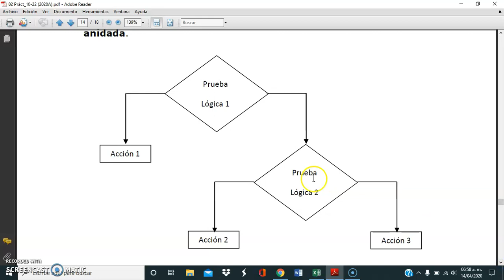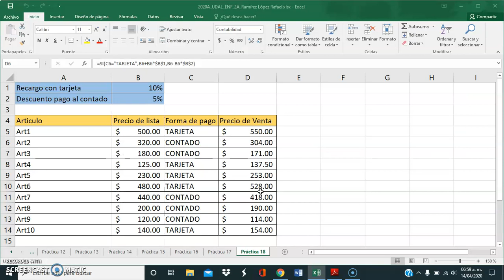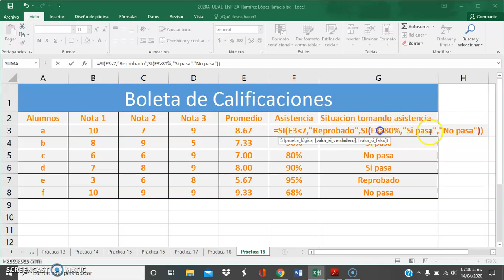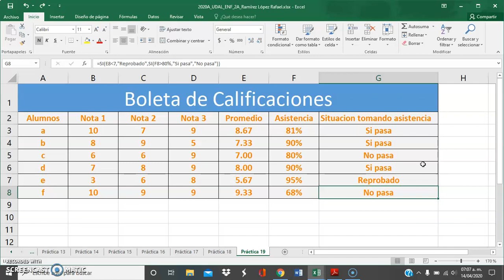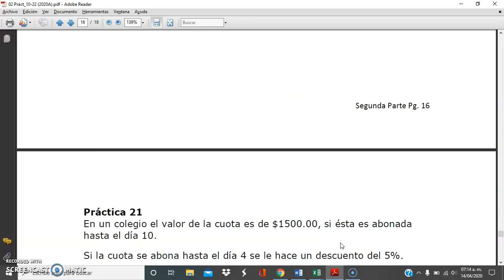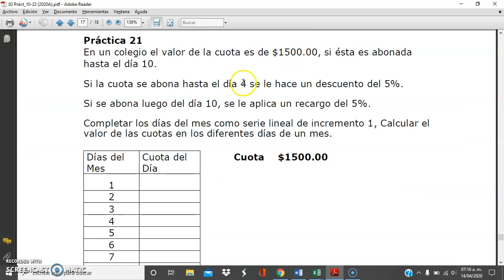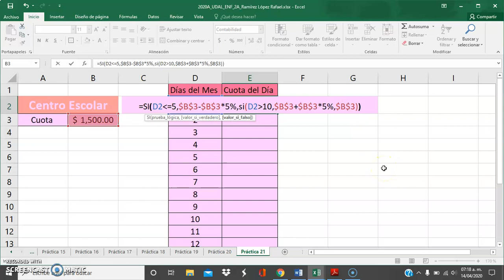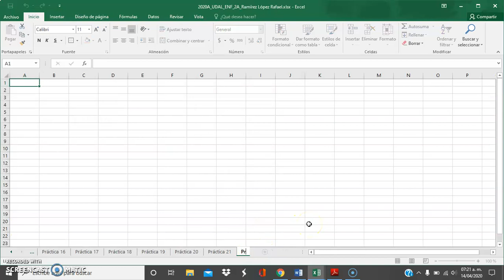Excel 6 - Prácticas 19 - 21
Prácticas de Excel con Guía